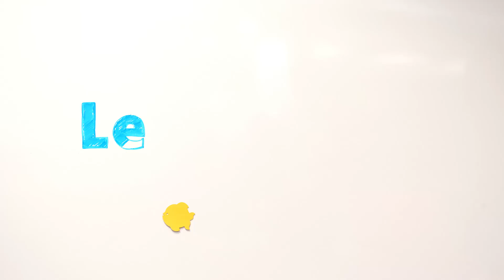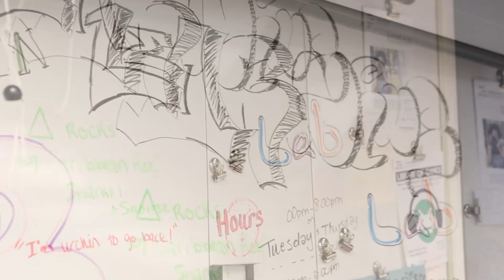Shedd's Teen Learning Lab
Go inside Shedd's Teen Learning Lab to find out what some science-minded teens are working on.